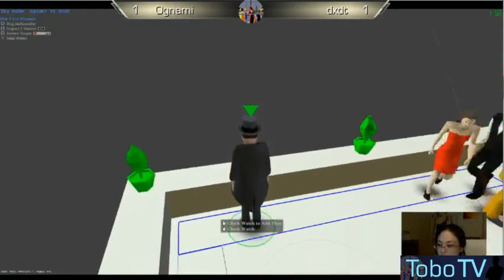#35 Ognami newbie cast!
I which I continually forget who the spy is -.-